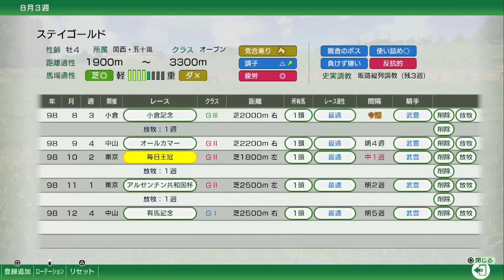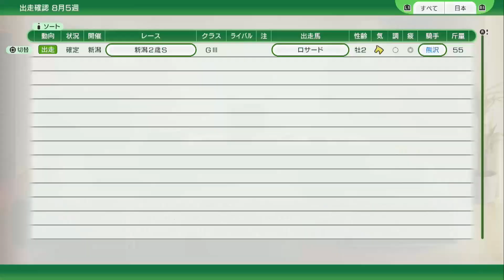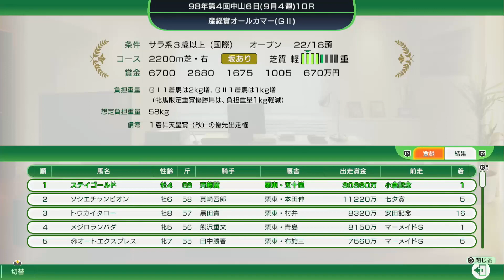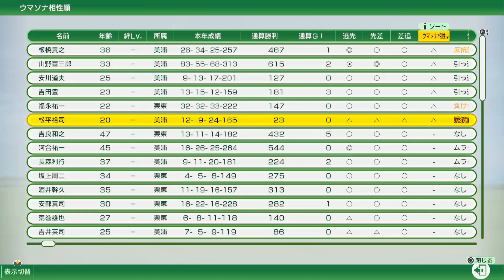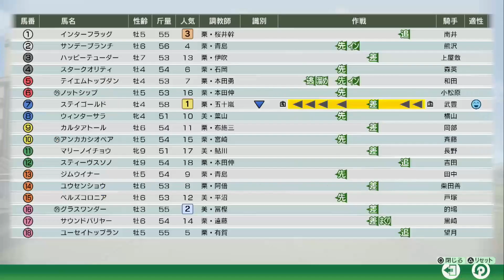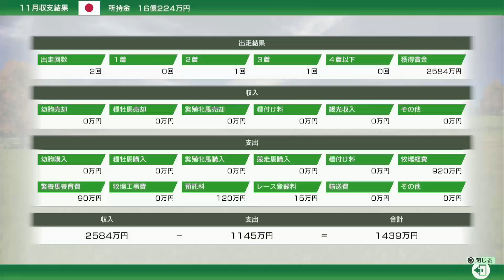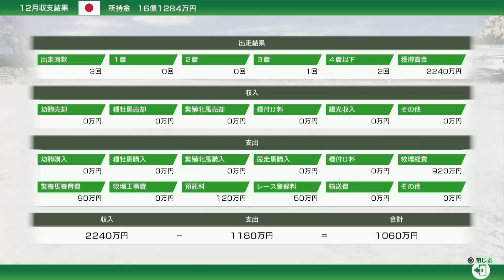【ウイポ10 PS5 体験版】#2 非根幹距離はやっぱり・・・スペシャルウィークVSグラスワンダー 難易度EXPERT！1998年8月3週～12月4週【ウイニングポスト10 PS5版】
ウイニングポスト10 体験版 1998年スタート 難易度EXPERT！